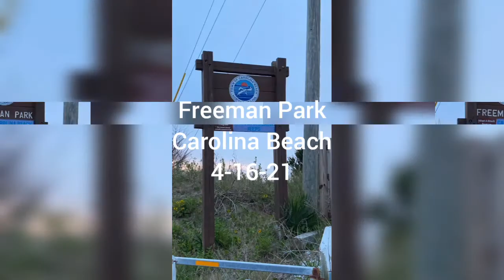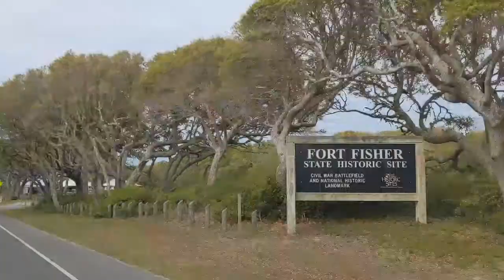Lina & Enzo Carolina Beach 2021